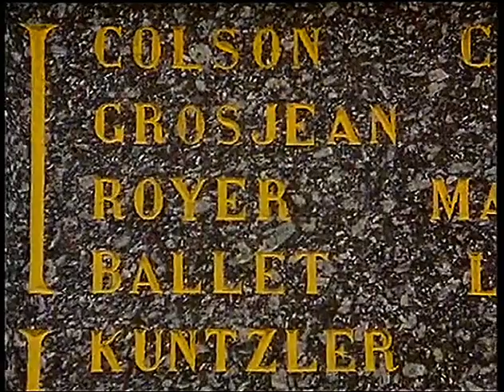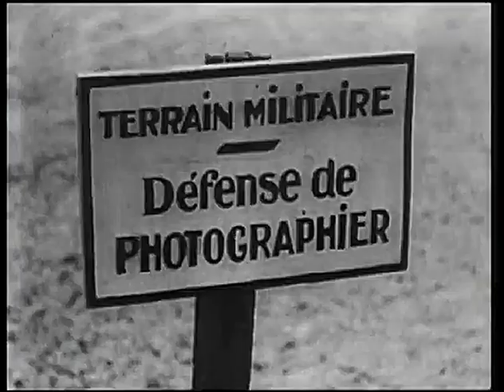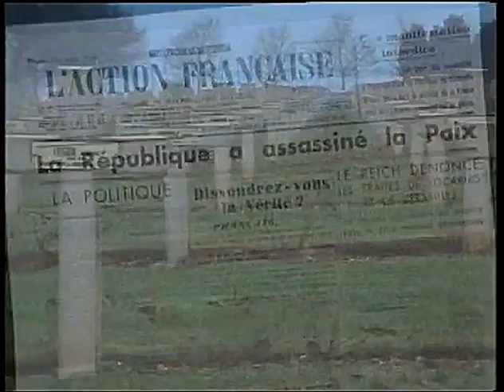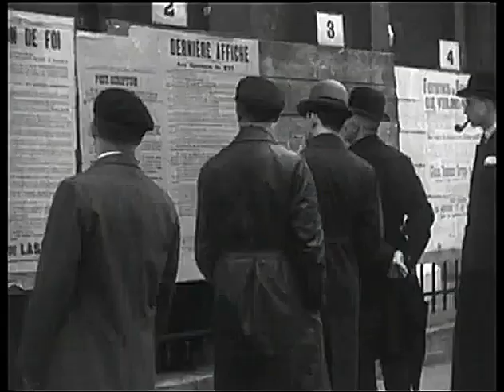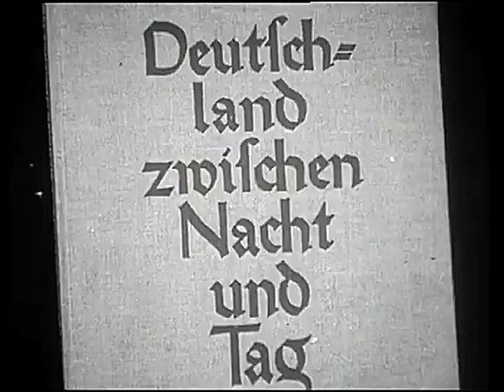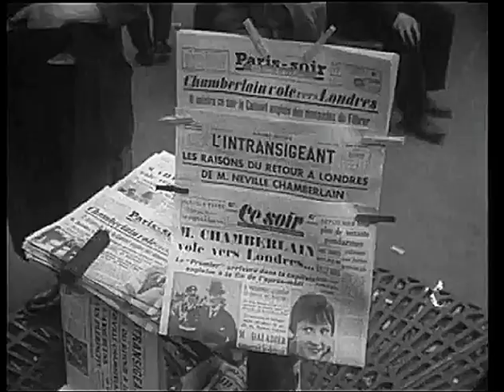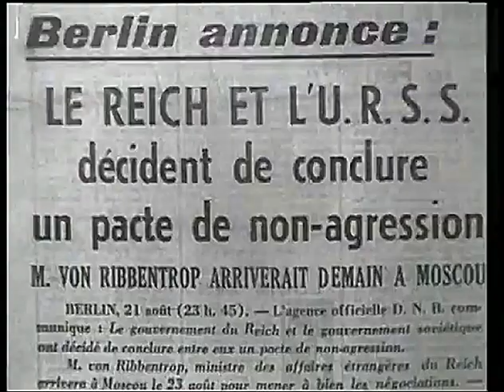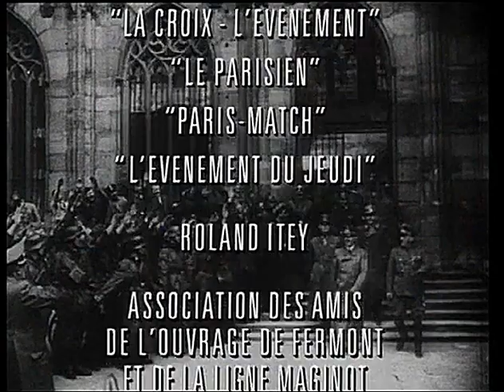The Road to War (5/8) : France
France ended World War 1 victorious but devastated, with over 1 million men killed and much of northern France destroyed.

Although determined to crush Germany, France’s leaders were haunted by the fear of another war.

French attempts to control Germany were continually undermined by economic weakness and fierce social and political divisions.